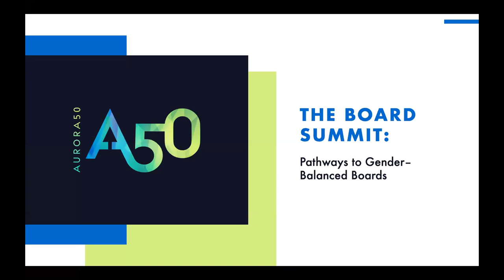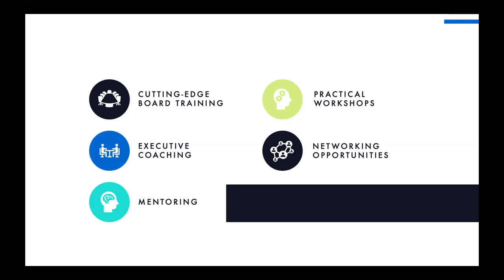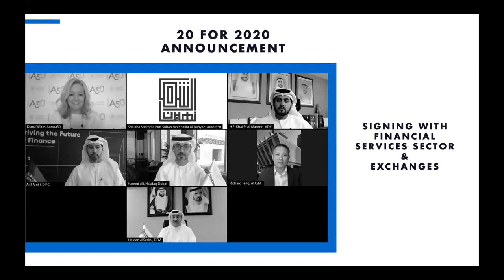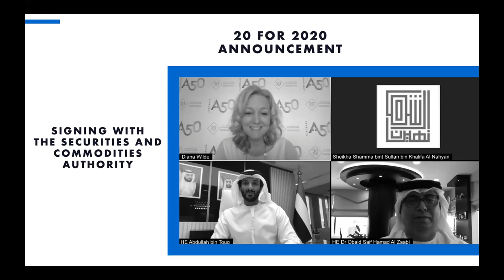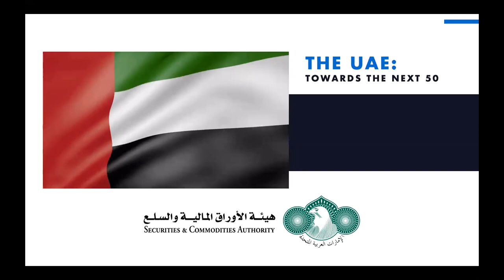'The Board Summit' Welcome Address (Sheikha Shamma bint Sultan bin Khalifa Al Nahyan)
''The Board Summit Welcome Address''
Speaker:  Sheikha Shamma bint Sultan bin Khalifa Al Nahyan, Co-Founder of Aurora50 and Host of 'The Board Summit'

'The Board Summit: Pathways to Gender-Balanced Boards' organised by Aurora50 and '20 for 2020' Initiative - Virtual Event, 25-26 August 2020
Recording of session of 25 August 2020 at 10:05am GST